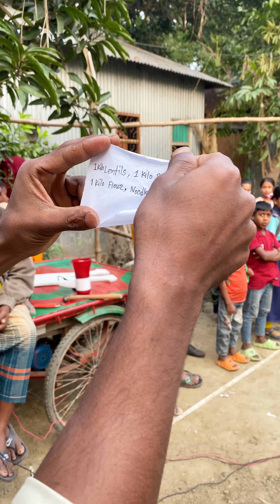who wiil win 10 kilo flour ?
Welcome to Amazing village game